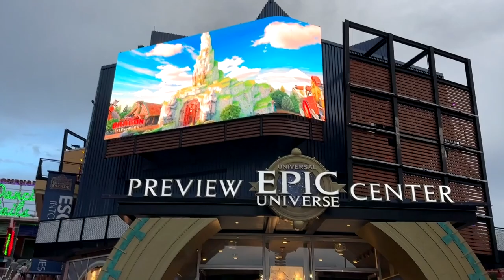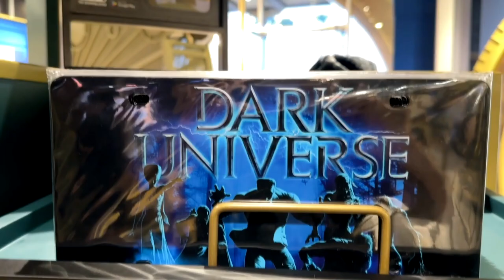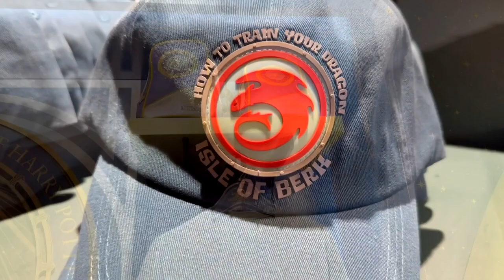Universal Epic Universe Preview Center Orlando Tour!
Experience the thrill of the "Epic Universe Orlando Preview Center" in Universal Studios Florida! Get an exclusive sneak peek into the latest attractions, thrilling rides, and immersive worlds set to debut at Epic Universe. Whether you're a theme park enthusiast or a curious traveler, this preview center offers an unforgettable glimpse into what's coming next. Don't miss out on this exciting adventure!

CHAPTERS:
00:00 Introduction
00:53 Epic Merchandise
01:13 Dark Universe Merchandise
02:20 Super Nintendo Merchandise
02:45 How To Train Your Dragon Merch
03:07 Harry Potter Merchandise
03:33 Miniature Scale Park Model
05:06 Recap